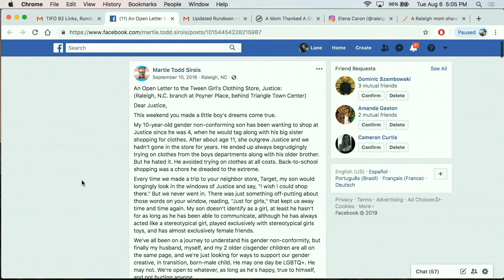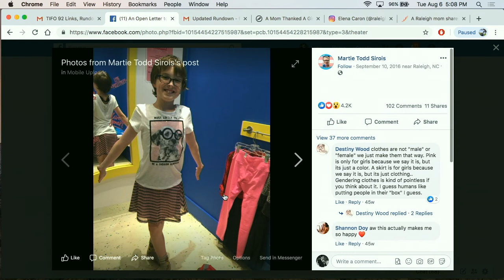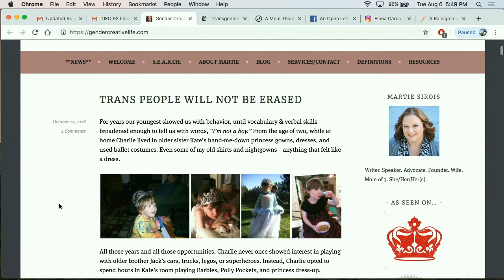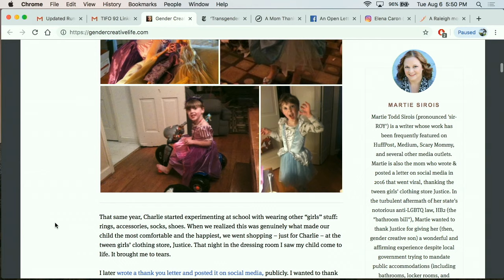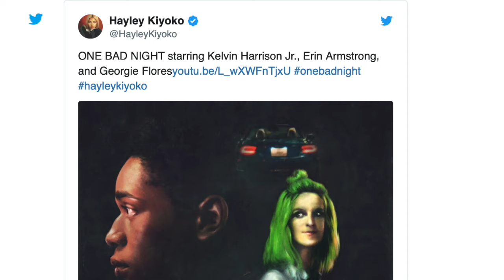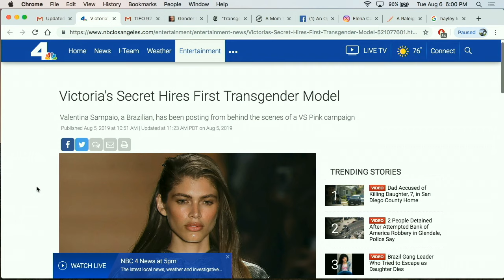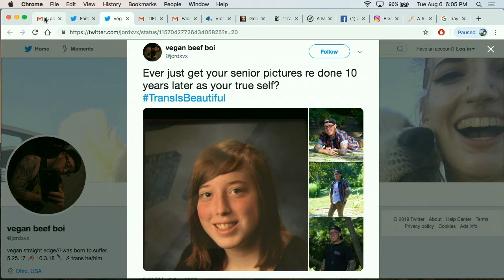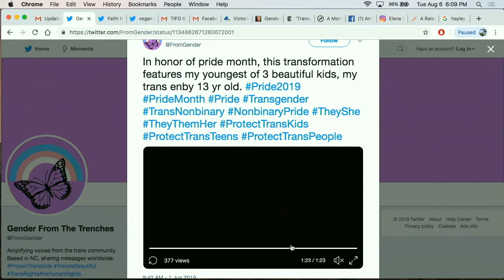The Internet & Transgender Understanding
Things I Found Online Line - Episode 92
We are welcoming hero mom and speaker Martie Sirois whose 2016 Facebook post about her transgender daughter’s shopping trip went viral in 2016. Also joining us is Nate Hallbauer plus panelists Jamie Alcroft, Lauri Roggenkamp and host Louise Palanker. We' are discussing how technology is enhancing our understanding of transgender issues, plus Facebook Feedtime from Lydia Cornell and we visit the TransisBeautiful tag on Twitter.